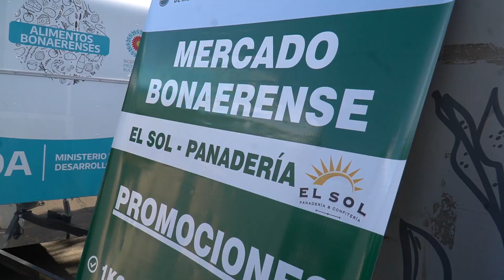EL MERCADO BONAERENSE EN PARQUE SAN MARTÍN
El Programa Provincial impulsado por el Ministerio de Desarrollo Agrario   estuvo presente en la Plaza de los Bomberos, para que los vecinos puedan acceder a productos de calidad a precios accesibles al bolsillo.